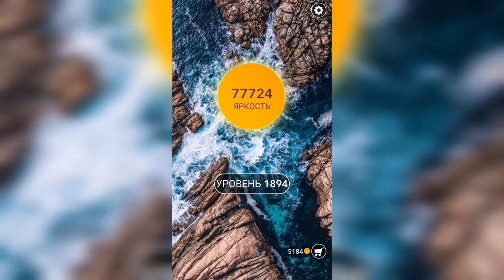Word / Слово Крест: Поиск русского кроссворда / Уровень 1894